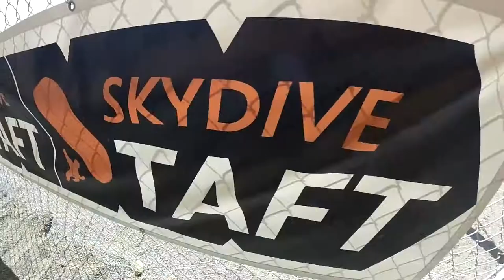Jaqueline Perea Skydive Taft.